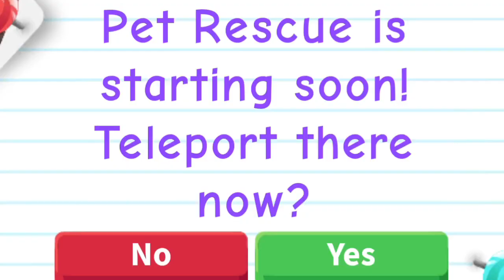Do This Before The Winter Fest ENDS!! Adopt me | Roblox